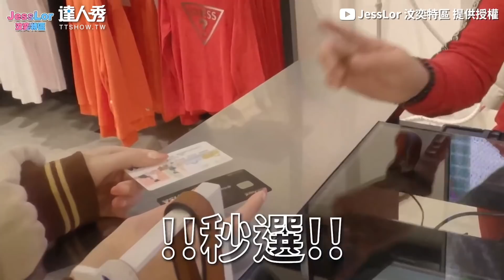【給店員選信用卡挑中誰就買單 聰明女友用這招爽買網：好讚！】｜@jesslor8281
這約會好閃啊😎(望向天編)